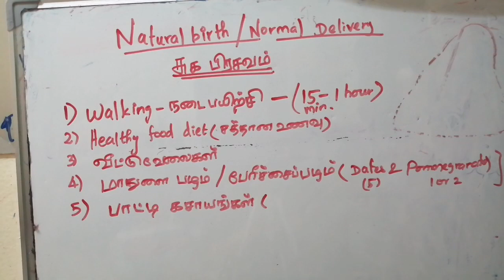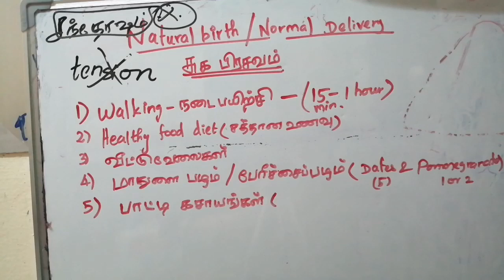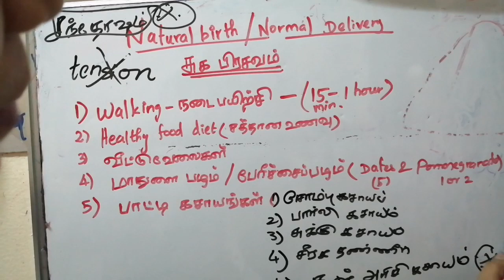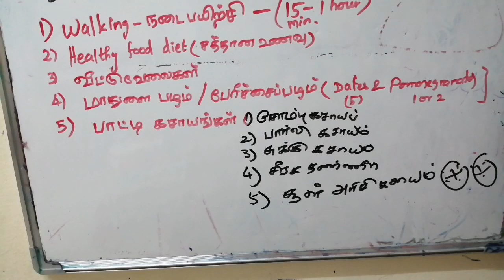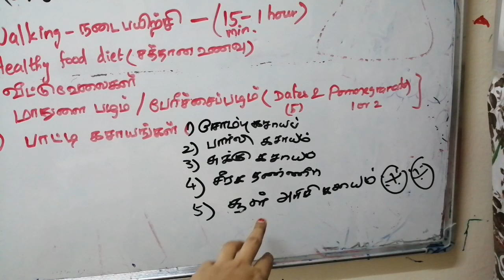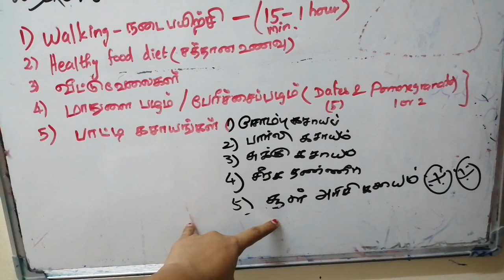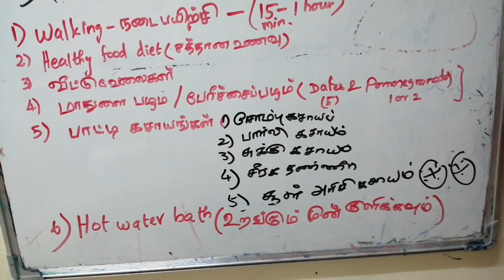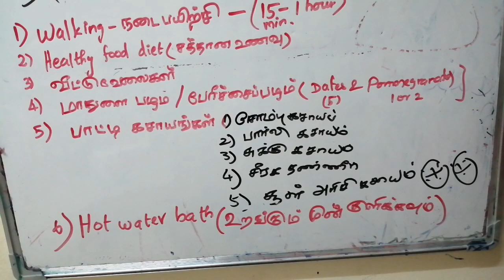Normal/Natural delivery tips in Tamil || 6 Tips for natural childbirth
Hello everyone,
Today we are going to see very interesting video. How to get Normal/Natural delivery . There are multiple tips provided in this vidoeo which is based on natural ingredients. Trying these will not have any side efforts. However be cautious and try the exact quantity provided in this video.

Information provided in this video based on my personal experience which gives 100% positive results. If you have doubts in making these drinks/kasayam please ask me in comments and also consult with your gynecologist before drinking.